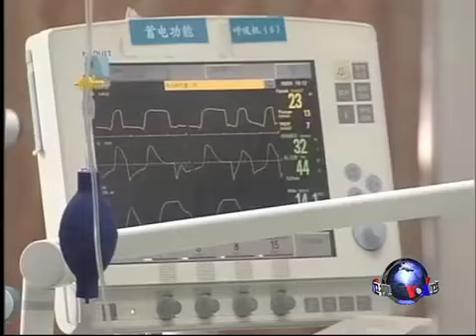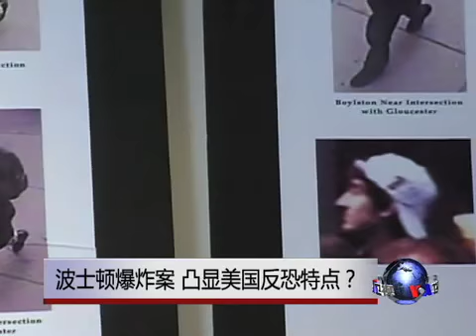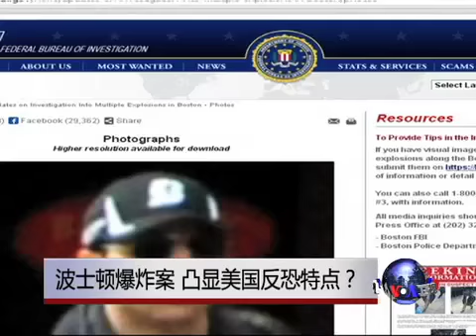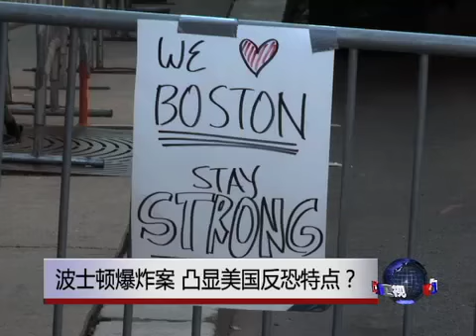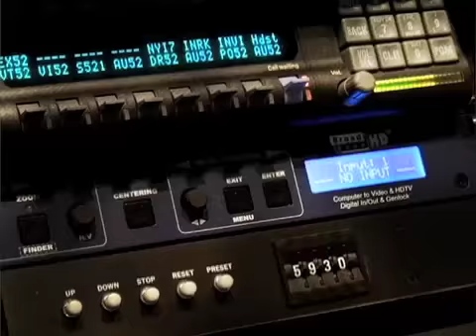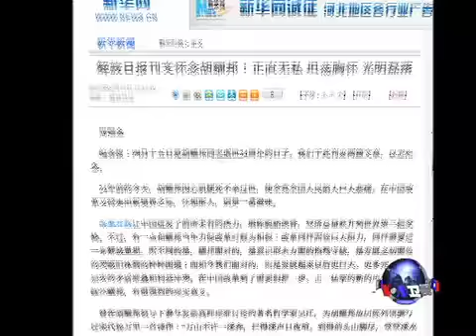VOA卫视(2013年4月19日 第二小时节目)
今天焦点对话节目讨论的话题分别是：波士顿炸弹袭击震惊全球，美国应该如何应对恐怖主义的挑战？中国官媒赞扬胡耀邦，有多大的政治涵义？脸书: